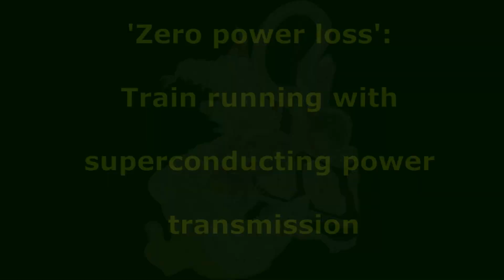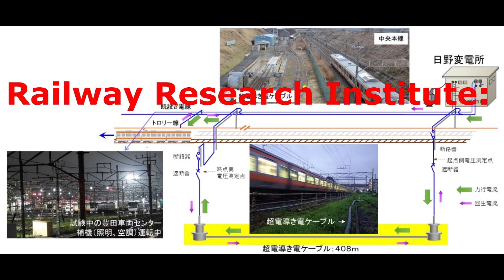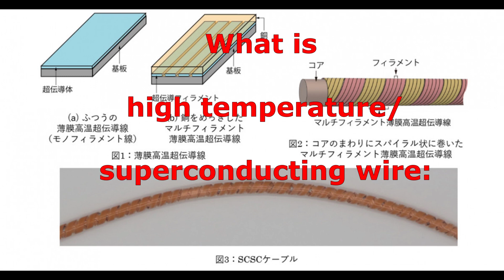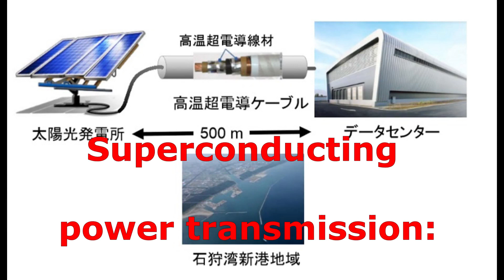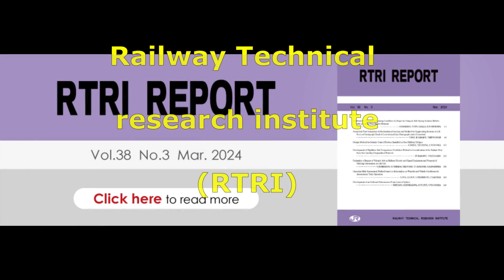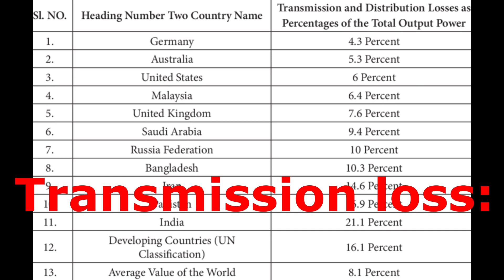'Zero power loss': Train running with superconducting power transmission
・Achieving superconducting power transmission with cables made of special materials

・Using liquid nitrogen as high-temperature superconducting wire

We bring you a summary of articles published on TV Asahi (ANN).

By TokioX'Press

Railways, Linear